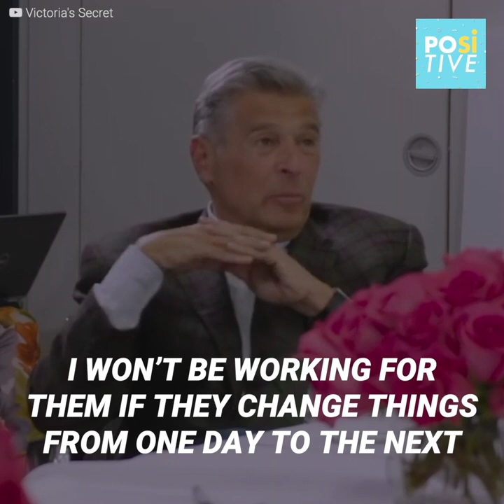Discriminatory comment of Ed Razek makes him leave Victoria’s Secret forever | Positive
The popular chief marketing officer of the popular lingerie company known as Victoria’s Secret has digged his own grave, after a new model arrived to change his life forever. It could have all been avoided, if he would have accepted the new beauty standards…